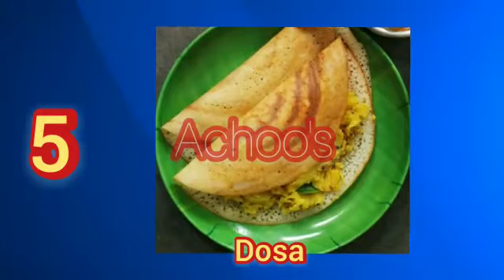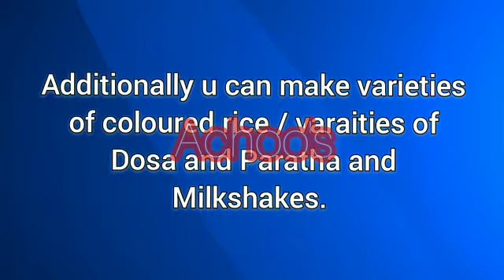30 Types of Breakfast for 30 Days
Description :
The biggest tension of every women in the morning is what to cook?    So here I tried to make a time table of 30 types of breakfast for 30 days. This is the combination of both South Indian and North Indian  dishes. If you know any other good recipes for the breakfast please mention in the comment box.